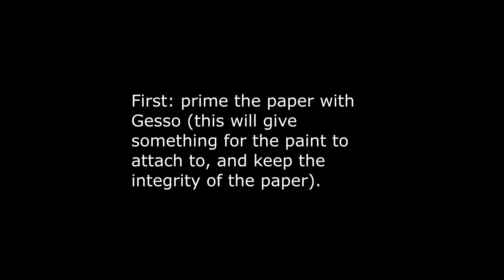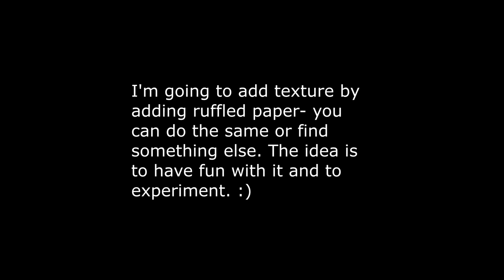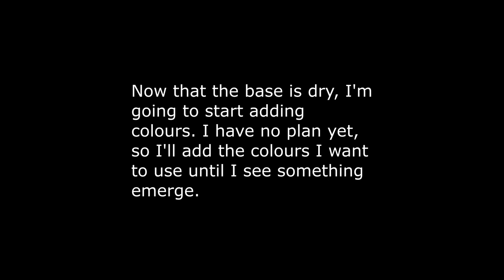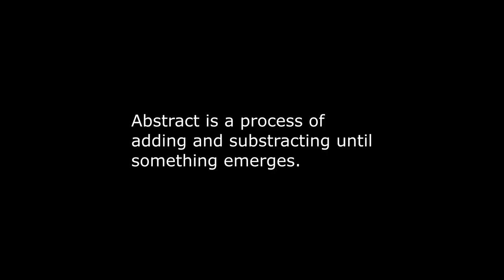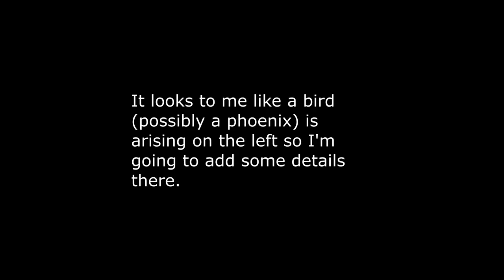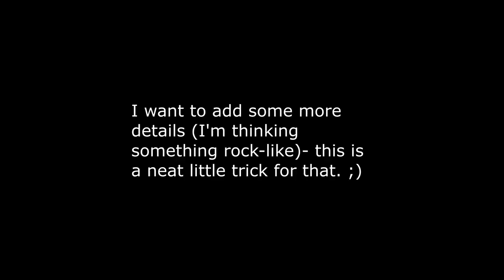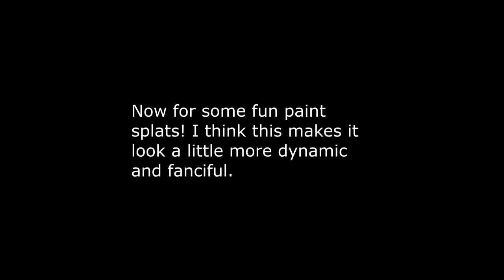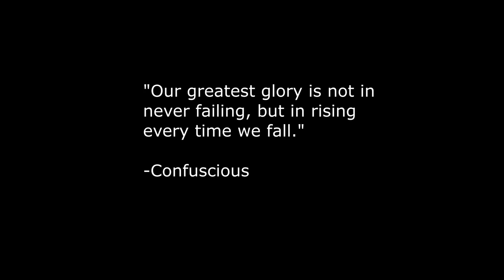👩‍🎨 How to Create Abstract Art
Dear Friends,
I often get asked how do I create abstract art in my sketchbook. So I thought it's about time a make a sketchbook tutorial on how to create abstract art.
This is a relaxing paint with me 👩‍🎨 with some nice Lo fi pop in the back ground! Enjoy! And most importantly, have fun!

Contents of this Video:

00:00 Intro
00:42 Using Gesso to prime the paper- the first step.
01:24 Making texture
02:37 Hairdryer love
03:09 Adding colours
05:33 Adding and subtracting colours
06:32 Is it a bird?
07:44 Bubblewrap tip
08:51 Paint splats!
10:28 Finished!

Equipment used:

Sketchbook

Paints:
Titanium White
Prussian Blue
Greyish Blue
Naphthol Red
Vermilion
Yellow Ochre

White Gesso Primer

Palette knife
Bubblewrap
Paint roller
Various Paint brushes